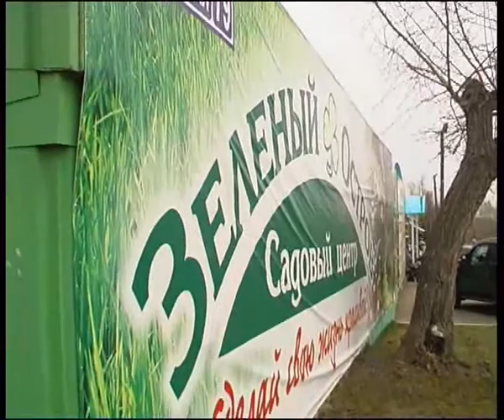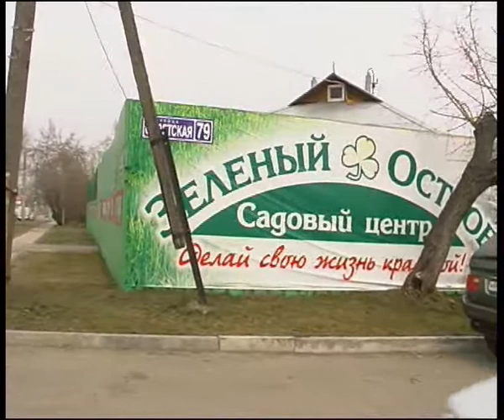garden keeper.flv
Челейкин - техника для сада огорода - garden keeper .